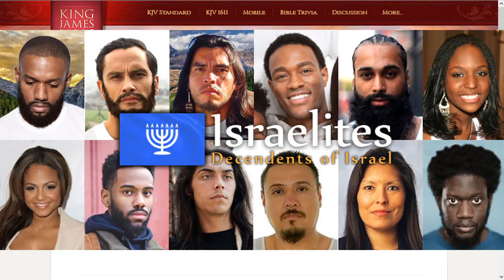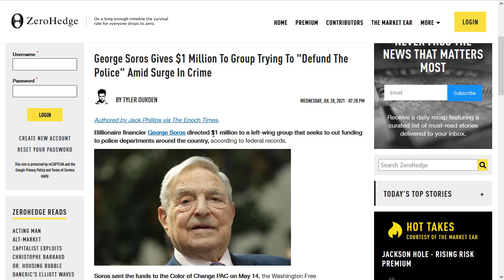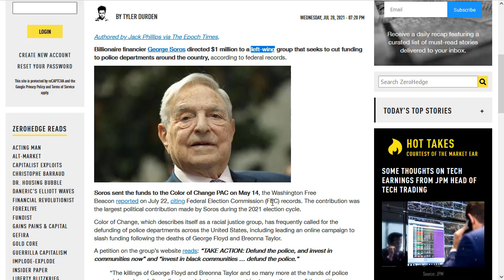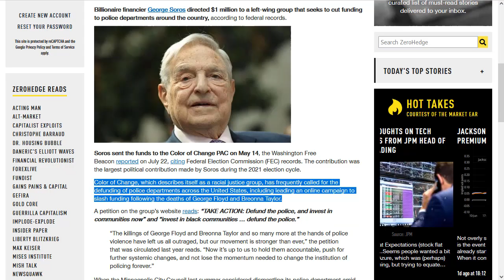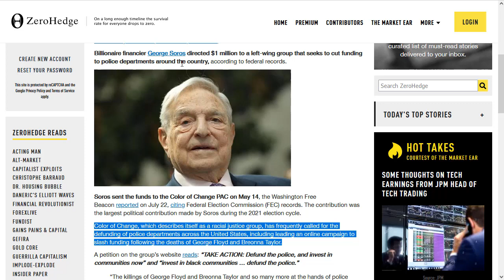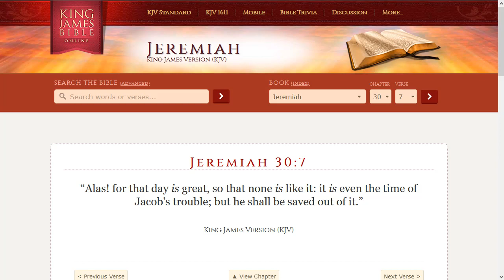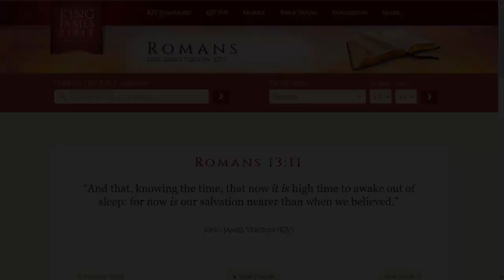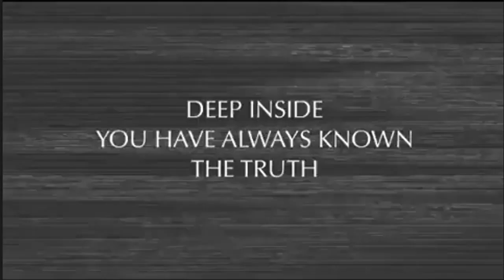Defunding of the Police is Biblical